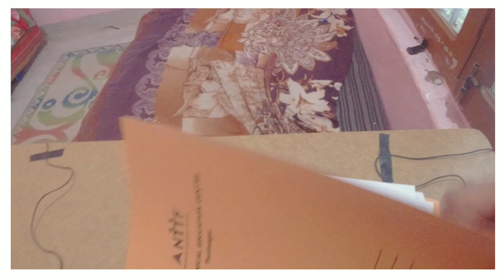A whole Day Spent in Room|| lifestyle vlog 🥳